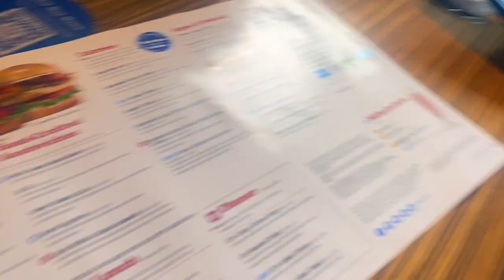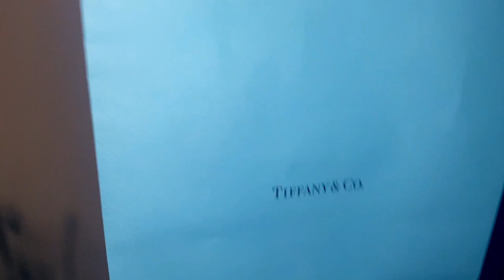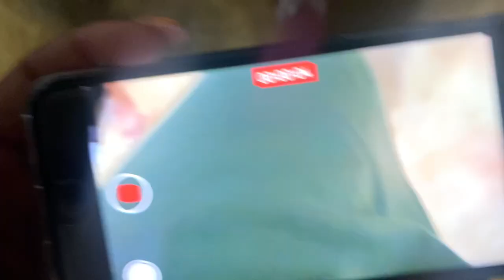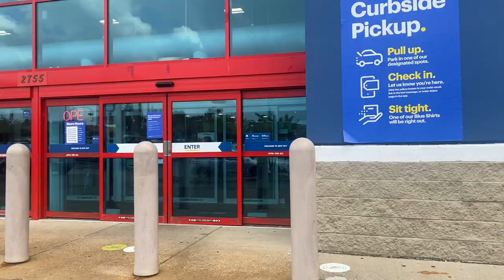29th BIRTHDAY VLOG | GIFT UNBOXING | PERFUME HAUL | NEW CAMERA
My 29th Birthday Vlog and Haul. I first just want to thank you all to my family and friends for being so nice and going out of there way to get me all these lovely birthday gifts. Sony Zv1 Unboxing. You will also see the newest perfume that's added to my collection.

Birthday Gift Must Haves:
My Burberry Blush
Yves Saint Laurent Parfum Intense
Miss Dior Parfum
Miss Dior Creme
Tiffany & Co Necklace
Sony ZV 1 Camera and Vlogger Kit